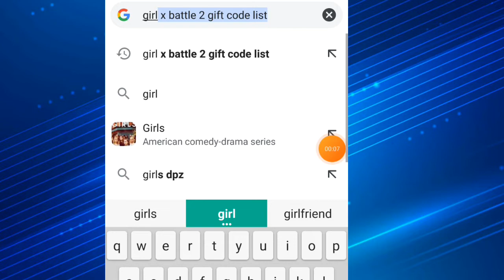GIRL X BATTLE 2 GIFT CODE LIST 2021 - GIRL X BATTLE 2 CODES 2021#FOJIWELCOME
Hey Everyone! This is Usama here! Welcome to "Foji Welcome" YouTube Channel!